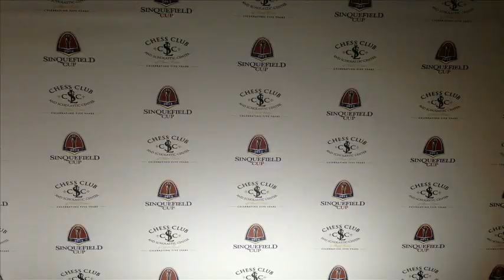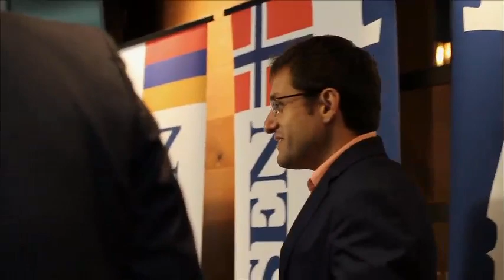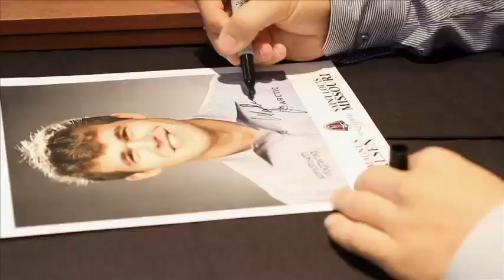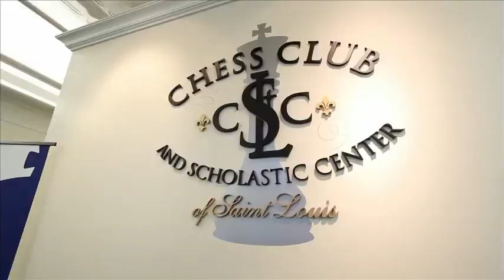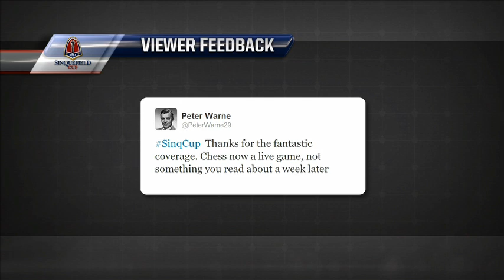2013 Sinquefield Cup: Round 3 (Part 1)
Watch the complete livestream coverage of the 2013 Sinquefield Cup from the Chess Club and Scholastic Center of Saint Louis, featuring live commentary with GMs Yasser Seirawan and Maurice Ashley and WGM Jennifer Shahade!

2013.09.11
USChessChamps.com